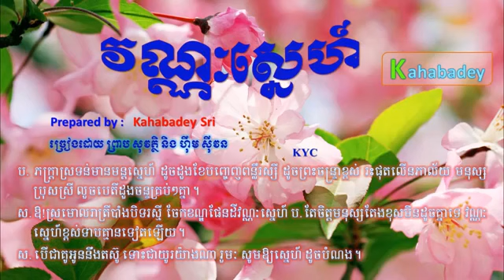Vannak Sne by Preap Sovat Ft Him Sivorn